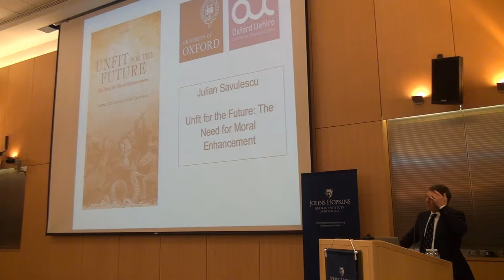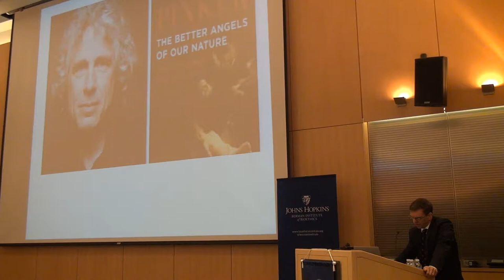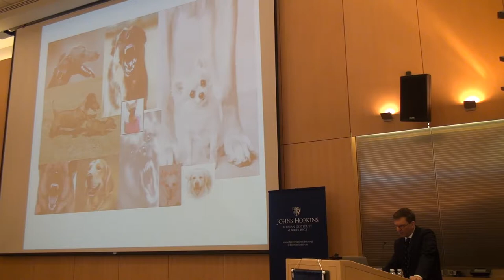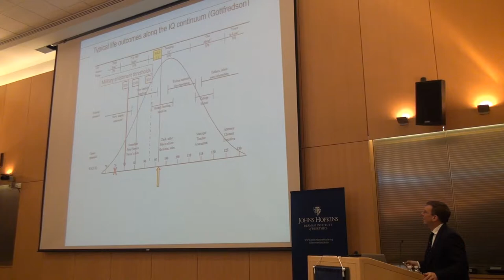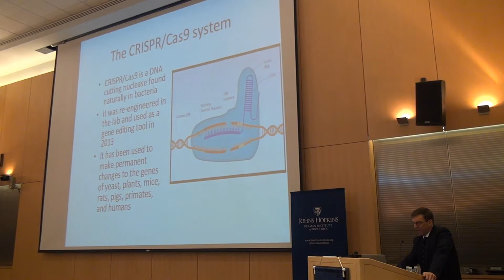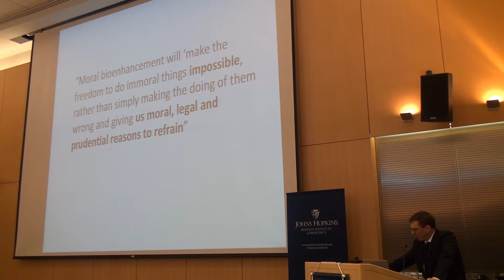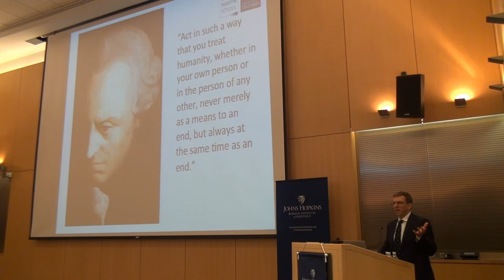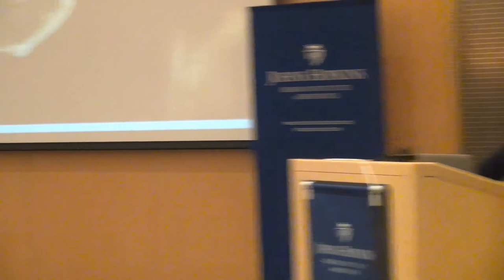Seminar: The Science and Ethics of Moral Enhancement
Oxford philosophy and bioethics professor Julian Savulescu discusses terrorism, global poverty and climate change as issues that could potentially benefit from human moral enhancement.